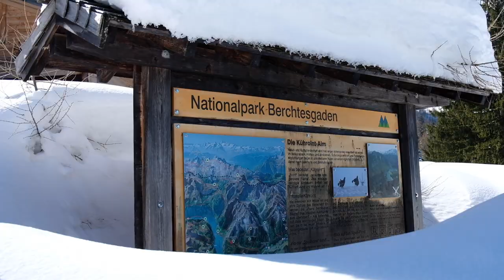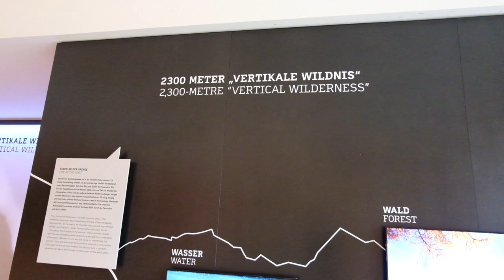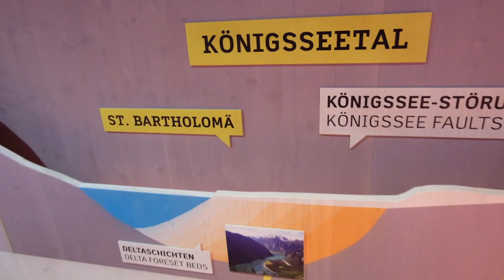NATIONALPARK BERCHTESGADEN / FUN TIMES🌿/ STEINADLER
Ein Video aus der Zeit, die ich in Berchtesgaden verbracht habe.
Ich hab dort ein Praktikum gemacht im Rahmen des Adlerprojektes.

Melissa